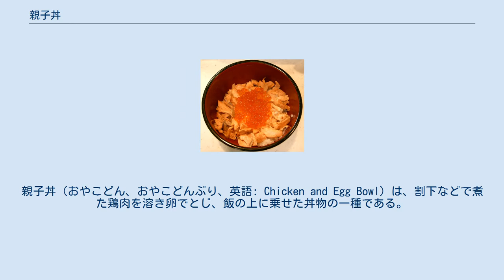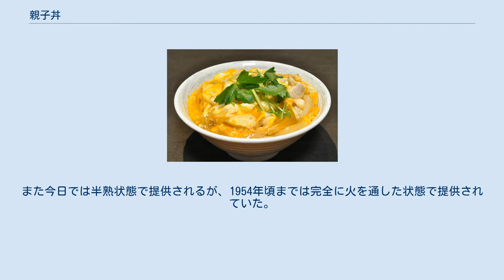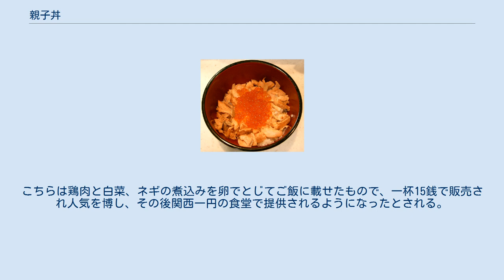親子丼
親子丼（おやこどん、おやこどんぶり、英語: Chicken and Egg Bowl）は、割下などで煮た鶏肉を溶き卵でとじ、飯の上に乗せた丼物の一種である。
「親子」という名称は鶏の肉と卵を使うことに由来する。
 ネギやタマネギなどと共に煮て、彩りとしてミツバやグリーンピース、刻み海苔などを飾ることが多い。
 鶏肉と鶏卵以外を材料とする丼の中にも「親子丼」と称する料理がある（後述）。
 親子丼の起源は不明である。
 確認できる最古の文献資料としては、1884年（明治17年）に神戸元町の「江戸幸」が出した新聞広告に「親子上丼」「親子並丼」「親子中丼」の名が見られる。
 日本橋人形町にある軍鶏料理専門店「玉ひで」が主張する説によれば、1887年（明治20年）頃、鳥寿㐂（とりすき＝軍鶏鍋のこと）の最後の〆として鍋に残った煮汁を卵とじにして、白飯のおかずとして食べる客がいたという。
五代目店主の妻、山田とくは「親子煮」と呼ばれていたこの食べ方を盛り切りの丼飯とすることを考案したが、「汁かけ飯を店で出すと格が落ちる」という当時の風潮から、出前専用の料理として提供されるようになった。
玉ひではその後、親子丼の元祖としてマスコミにも取り上げられるようになり、1979年（昭和54年）からは店内でも提供するようになっている。
玉ひでの親子丼は、みりんをたっぷりと用いた非常に甘い割下で軍鶏の肉だけを煮て卵とじにしたもので、タマネギやミツバ等の野菜類は現在も使われていない。
また今日では半熟状態で提供されるが、1954年頃までは完全に火を通した状態で提供されていた。
 また別の説として、1903年（明治36年）に大阪で開催された第五回内国勧業博覧会の目玉料理として、北浜銀行頭取の岩下清周からの依頼により、大阪の料亭「鳥菊」の店主「内本松次郎」が考案した親子丼もある。
こちらは鶏肉と白菜、ネギの煮込みを卵でとじてご飯に載せたもので、一杯15銭で販売され人気を博し、その後関西一円の食堂で提供されるようになったとされる。
 サケとイクラの親子丼